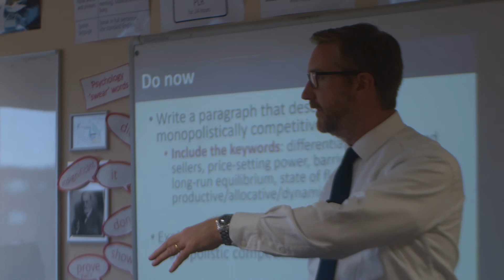A Level Economics